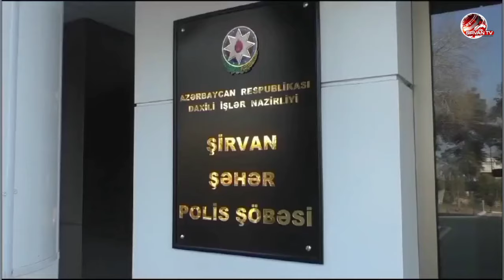Şirvanda Qadın Vətəndaşlara Qarşı 14.000 min manat dələduzluq edən şəxs saxlanıldı.